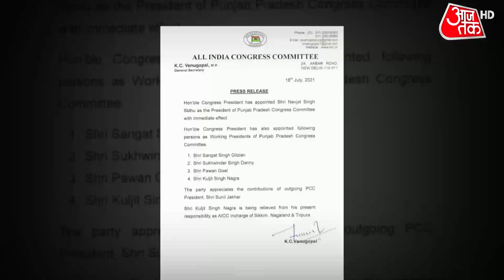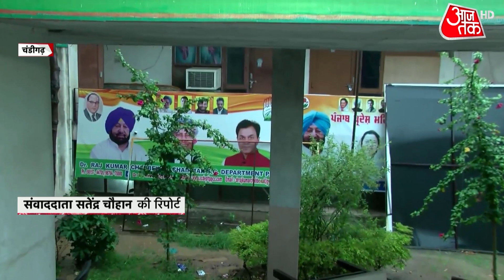Navjot Sidhu की Amarinder से तकरार बरकरार ! गांधी परिवार को कहा शुक्रिया, नहीं लिया Captain का नाम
Navjot Singh Sidhu vs Amarinder Singh : तमाम अड़चनों के बाद रविवार की रात को नवजोत सिंह सिद्धू के नाम का ऐलान हुआ. सोमवार सुबह ट्वीट करते हुए नवजोत सिंह सिद्धू ने कांग्रेस आलाकमान का शुक्रिया किया और अपने मिशन की बात कही. खास बात ये रही कि अपने ट्वीट में उन्होंने कैप्टन अमरिंदर सिंह का ज़िक्र नहीं किया.